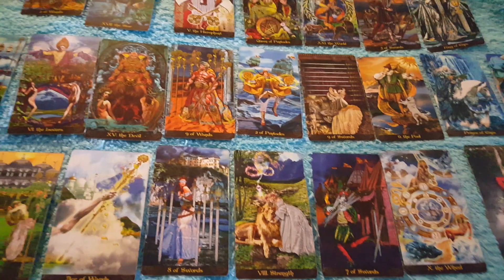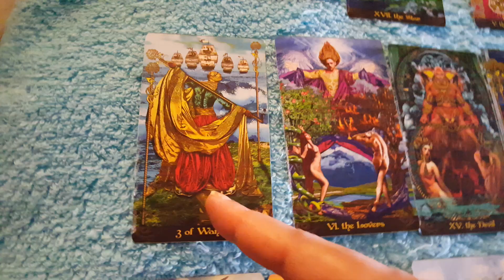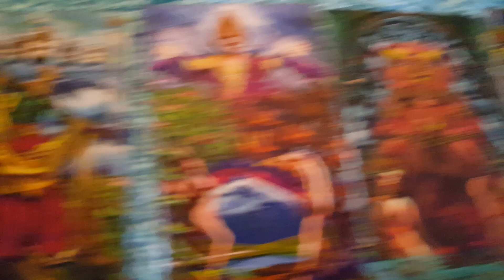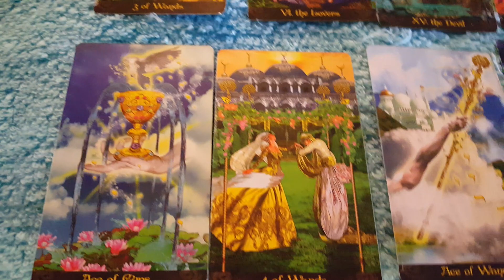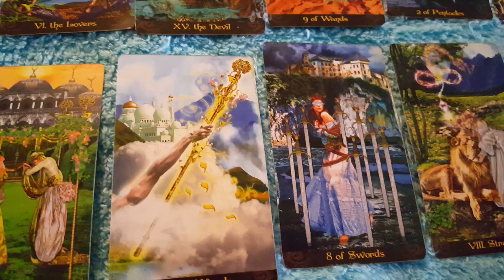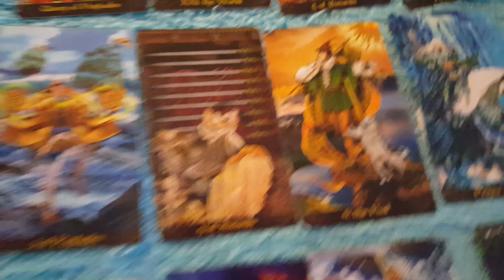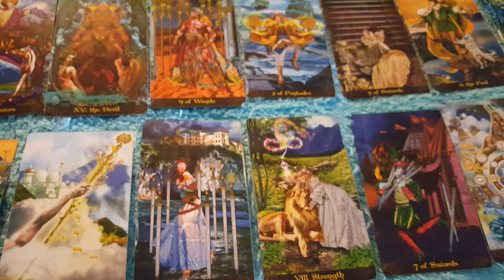Fire signs tarot reading 8-7-2018